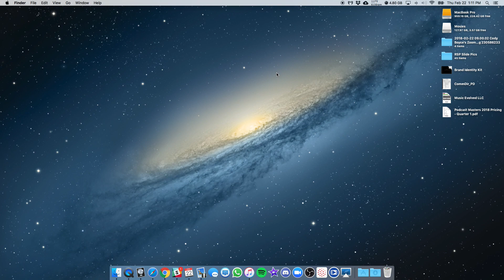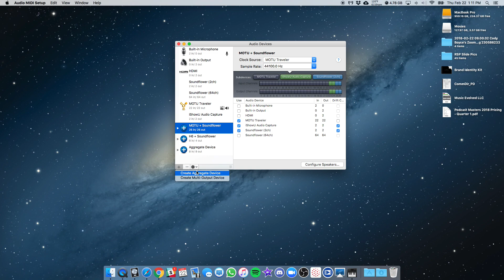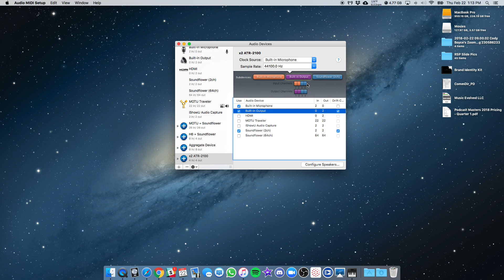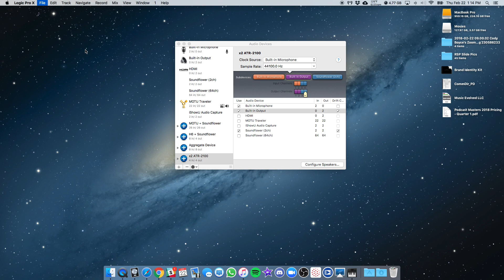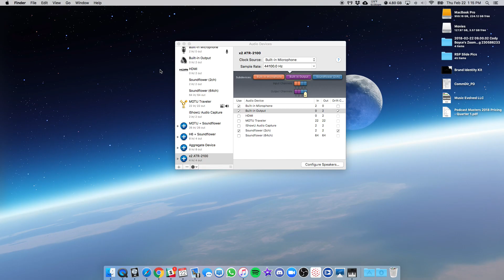How to use 2 USB mics simultaneously on your Mac - aggregate devices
Combine x2 ATR-2100 mics or any other USB mics and use them at the same time, on your Mac, without having to get a mobile recorder or any additional gear

MY CURRENT GEAR LIST
• RODECaster Pro 2
• RODECaster Video
• Beyerdynamic DT-700 Pro headphones
• Panasonic LUMIX GH5
• Crucial x10 Pro SSDs
• Zoom H6
• Elgato Key Light
• Shure SM58
• ATR-2100x (discontinued – check out the Samson Q2U instead
• RODE VideoMic NTG
• Mac Mini M2 2023
• MacBook Pro 15", 2020 (Intel)

For additional help, please comment on this video